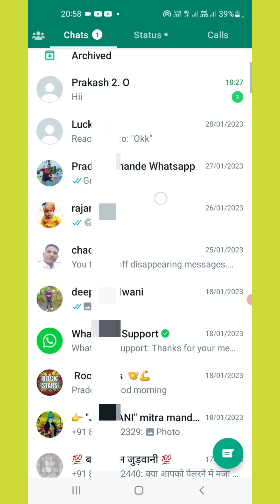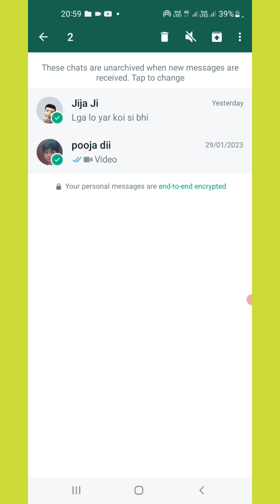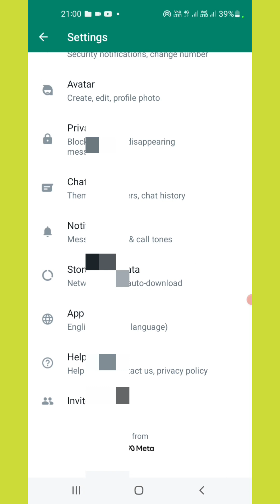whatsapp me archive ko niche kaise lagaye | whatsapp me archive ko niche kaise kare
Hello friends aaj ki is video me bataya hai how to fix archive problem in whatsapp in android phone

Your Queries -
whatsapp me archived ke option ko niche kaise lagaye
whatsapp me archived ko niche kaise kare
whatsapp archived option ko niche kaise kare